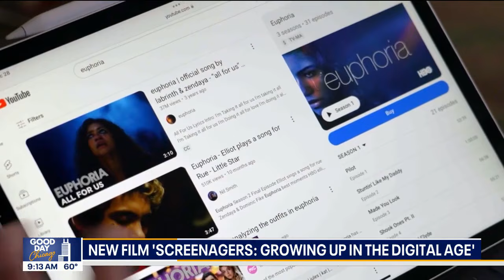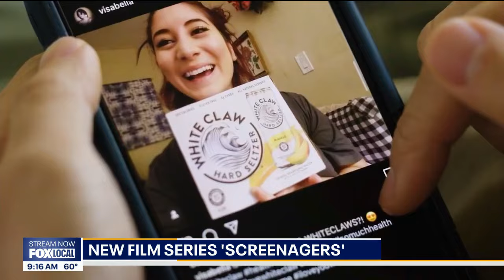'Screenagers' documentary explores impact of social media on kids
Kids are exposed to so many different things on social media these days. A lot of them are being influenced in dangerous ways, the negative mental health impact very well-documented. This new documentary called “Screenagers” shows the negative impact it’s having on the younger generations.